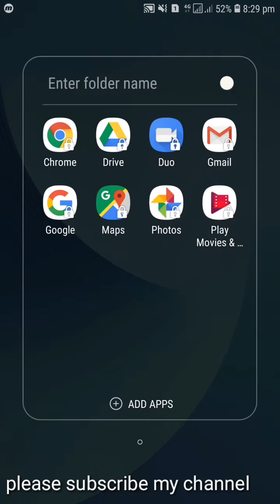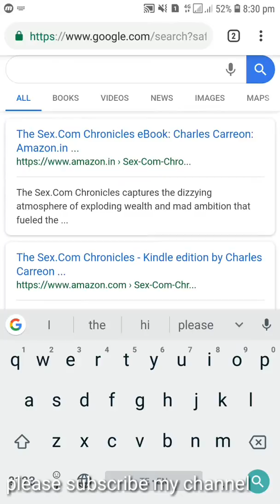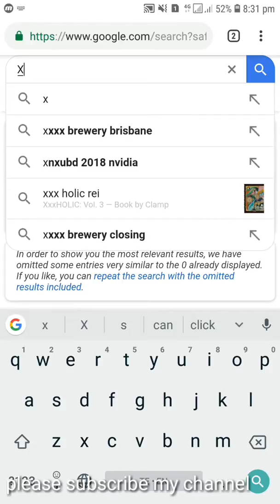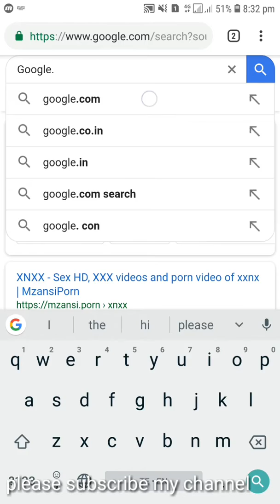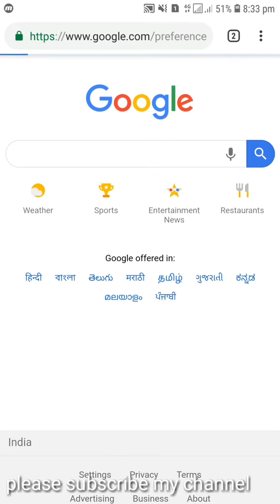How to Block Phorn videos without App || కా ఆప్ లేకుండా ఆడల్ట్, ఫోర్న్ వీడియోస్ బ్లాక్ చెయ్యండి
TECH VIEWS CHANNEL
MORE INTERESTING  VIDEOS